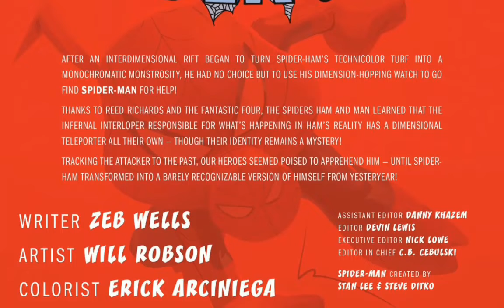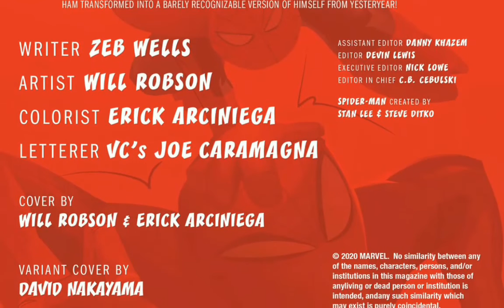Spider-Ham (2019) ISSUE #3 (OF 5)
LET’S DO THE HAM WARP AGAIN! What’s a Ham Warp? We don’t know, but this third issue of SPIDER-HAM is an interdimensional delight! Spider-Ham just can’t catch a break! First SPIDER-MAN crashes his solo adventure…and now they’re trapped in the past! Somebody’s gotta bring home the bacon!